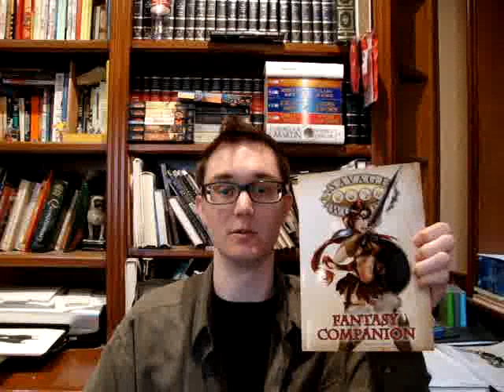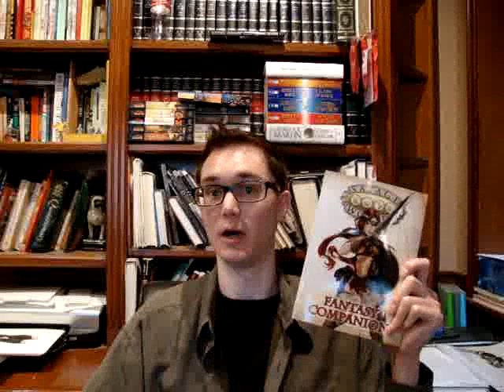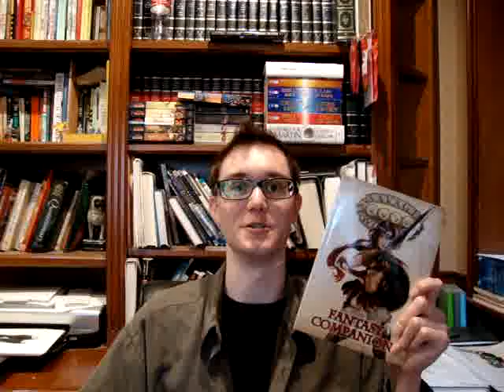RPG Review: Savage Worlds Fantasy Companion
Savage Worlds Fantasy companion by: Pinnacle Entertainment Group (I know, it sounds like I said "Pickle Entertainment Group")